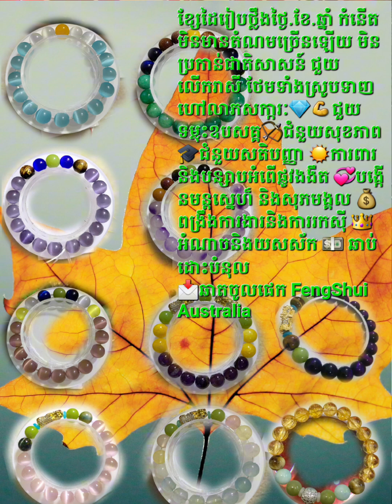សារដាស់តឿនអ្នករៀបគ្រូបាធ្យាយ..ប្រូម៉ូសិនតំលៃពិសេស🎊 ជាច្រើនមុខ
សារដាស់តឿនអ្នករៀបគ្រូបាធ្យាយ..
ប្រូម៉ូសិនតំលៃពិសេស🎊 ជាច្រើនមុខ មិនដែលមានពីមុន🛎 ចំនួនមានកំណត់ 💖ជាវ១មុខ ទទួលបាន៣មុខ✨មានទាំងក្បួនចិនសែ និងព្រហ្មសាសនា 🍀ប្រសិទ្ធិភាពថ្វេរដង💯🌈ធ្វើកិច្ច ប្រសិទ្ធីដោយម៉ែគ្រូCat3horo🐲🐉
១.ចង្កៀងគោមចរណៃ៧ពណ៌
២.អំបិលគុជកែវមុន្នី
៣.បន្តោងឃ្លោកបដិហារ៍
៤.ថង់មាសកំណប់សេដ្ធី ដាក់តាមកាបូប
៥.ព្រះនាងបក់ព្រះនាងប៉ោយ.. ។ល។
📩ឆាតចូលផេក FengShui Australia